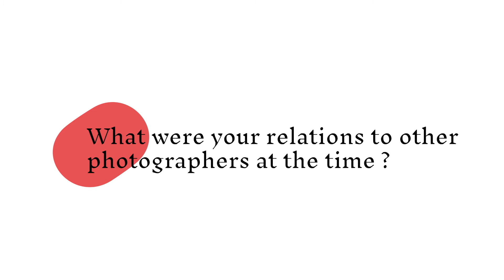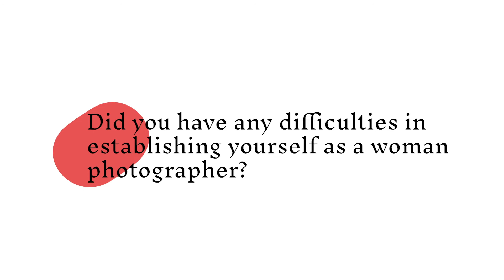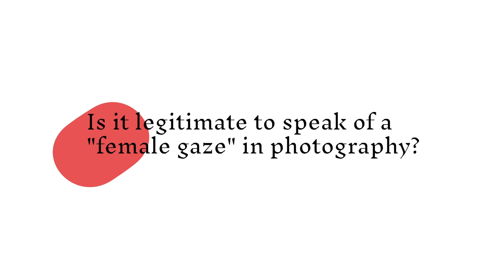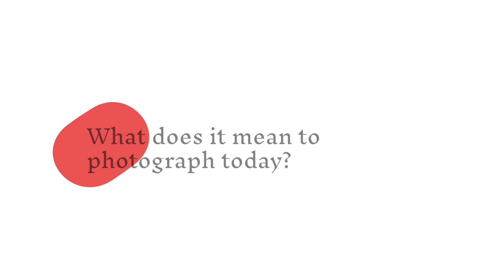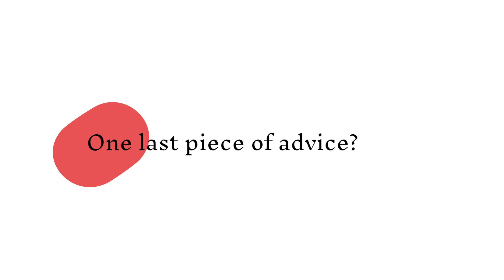Elles X Paris Photo : SABINE_EN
© Fisheye l'Agence / Lucas Hauchard et Anaïs Viand